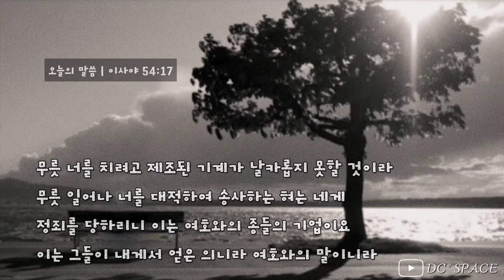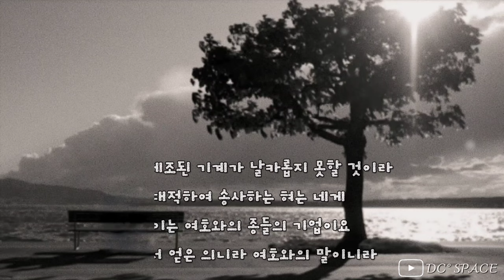[BimungSamung] 오늘의 말씀 :) 이사야 54:17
2021.9.1 아멘Amen 이성신 찬양